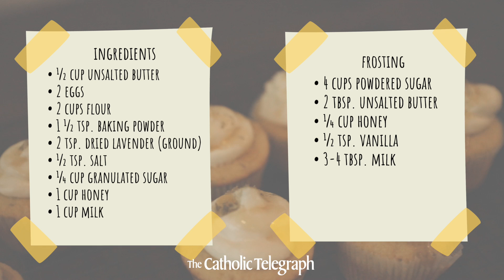St. Bernard Honey Lavender Cupcakes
Celebrate St. Bernard's feast day with cupcakes!